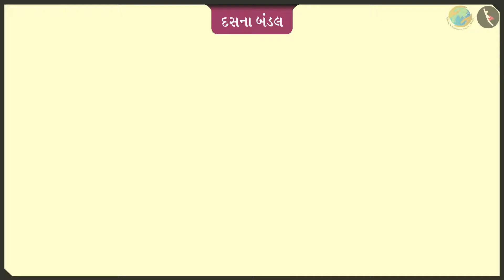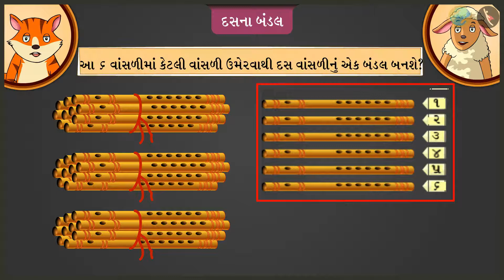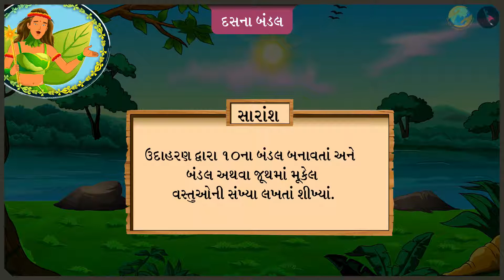દસના બંડલ | ભાગ ૩/૪ | પ્રકરણ ૪ | ધોરણ ૨ | ગણિત | દસ-દસની ગણતરી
દસના બંડલ | ભાગ ૩/૪ | પ્રકરણ ૪ | ધોરણ ૨ | ગણિત | દસ-દસની ગણતરી  | દસના બંડલ | ધોરણ II | GCERT |

Bundles of 10s | Counting in tens | Grade II | GCERT | Two digit numbers

In this video we will discuss the concept of Bundles of 10s

દસ-દસની ગણતરી About TicTac Learn - We firmly believe that education is the greatest equalizer of all!
drkrsf
krsf videos
ttl guj
ttl videos
TTL